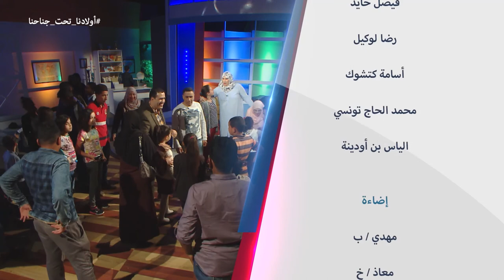Wladna Taht Jnahna-S02 EP07 -14 10 2017 Allergie alimentaire - الحساسية الغذائية أولادنا تحت جناحنا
Wladna Taht Jnahna-S02 EP07 du 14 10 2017 les Allergies alimentaires -
 ا أولادنا تحت جناحنا الموسم 02 الحلقة 07 "الحساسية الغذائية"
émission destinée aux parents sur Echourouk  samedi à 17h45- rediffusée lundi à 22:00- برنامج تلفزيوني للأولياء كل يوم سبت على  الساعة 17:45 على قناة الشروق . إعادة بث يوم الأحد على  22:00.